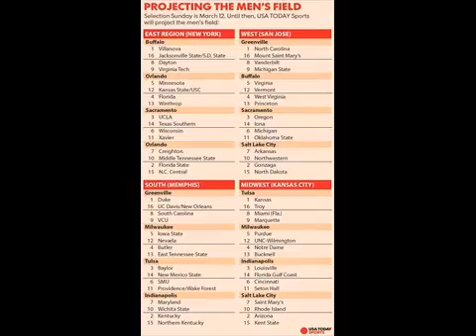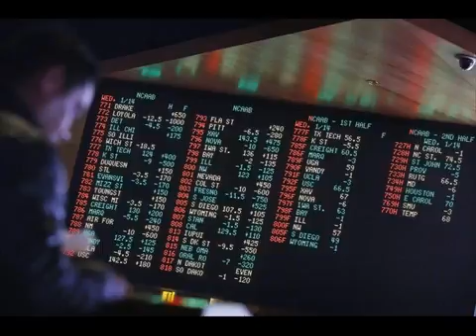Downtown Las Vegas casino owner bets $352,000 on March Madness Ko News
Las Vegas is the best place to catch March Madness, and while every Vegas venue seems to have its own version of a viewing party, it’s tough to compete with Westgate’s Hoops Central. Even the SuperBook, world famous as the state’s largest sports wagering spot with more than 4,488 square feet of LED video screens, can’t contain the mammoth party that is college basketball in Vegas. That’s why Westgate is also opening its iconic International Theater, offering 1,600 more seats and an exciting atmosphere to catch every minute of tournament action. Admission there is also free, but reserved seats can be purchased at the Westgate box office.